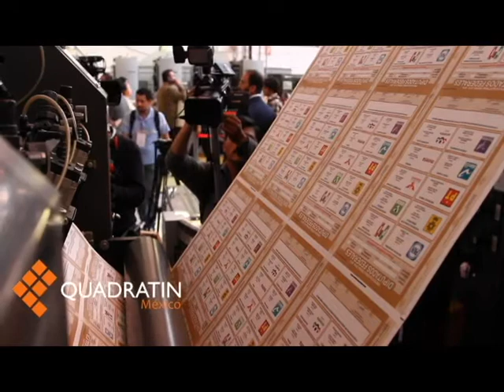Inicia la impresión de boletas electorales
MÉXICO, DF, 6 de abril de 2015.- A horas de haber arrancado oficialmente algunas de las campañas federales para renovación de la Cámara de Diputados, también dio inicio la impresión de 600 toneladas de papel seguridad que se transformaran en boletas electorales en Talleres Gráficos de México.